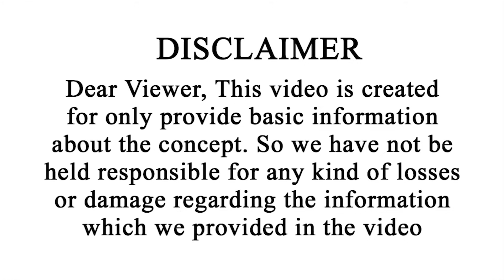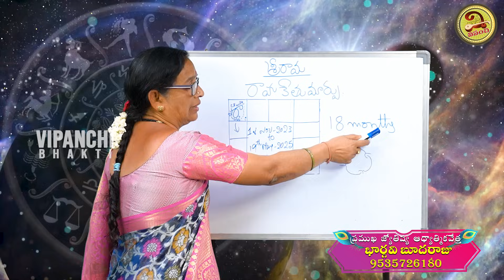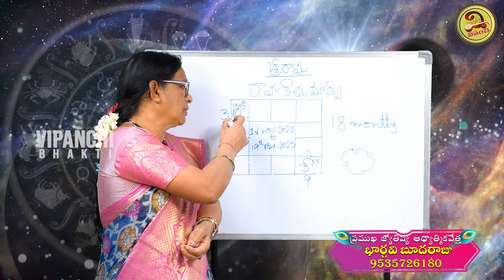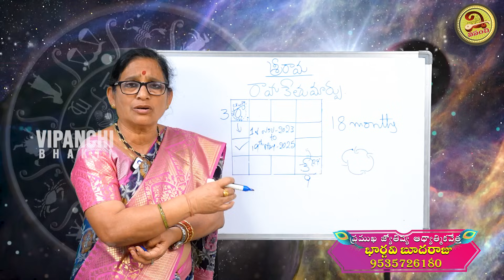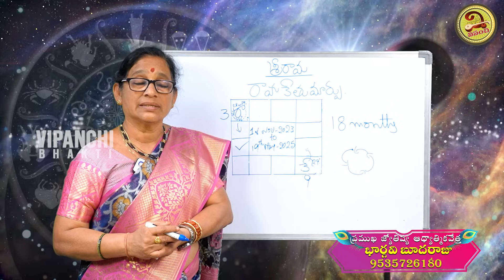అబ్బబ్బా ఇంత అదృష్ట యోగమా | Rahu Ketu Transit Effects On Makara Rasi | Vipanchi Bhakti